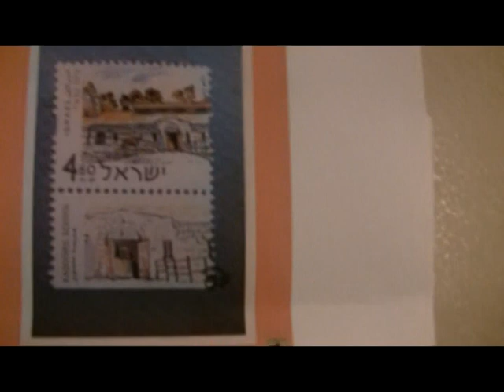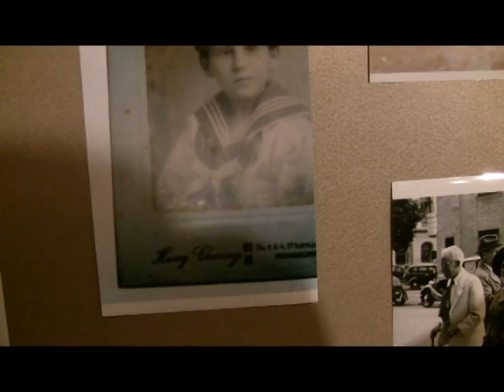Fireside Chat with Michael Kadoorie 2008/12/16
Sir Michael’s family was among the founders of the Jewish community in Hong Kong and left an ongoing legacy, not only in the Jewish community but in the wider Hong Kong community as well. His grandfather persuaded the trustees of the Ohel Leah Synagogue to allow a Jewish Club to be built on synagogue land and helped fund the building. His father, Lord Lawrence Kadoorie, and uncle Sir Horace were generous benefactors who involved themselves personally in the welfare of those in need — from the Kadoorie Agricultural Aid Association, which Sir Horace founded, to making the Peninsula Hotel available to house the waves of emigrating Jewish refugees from Shanghai after WWII. Sir Michael carries on this legacy with energetic dedication and his interview will allow us a personal insight into the life and times of the Kadoorie family in Hong Kong.